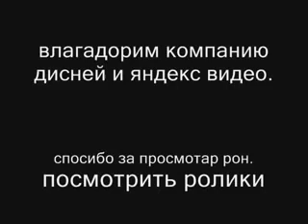видео рона 4 ким и рон